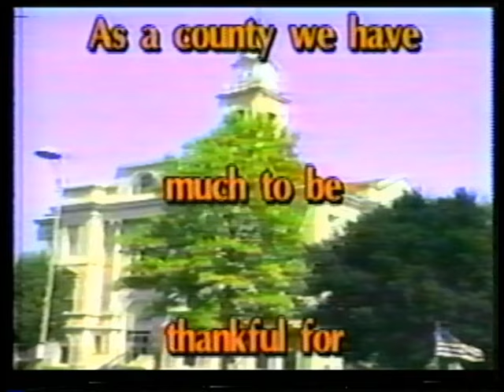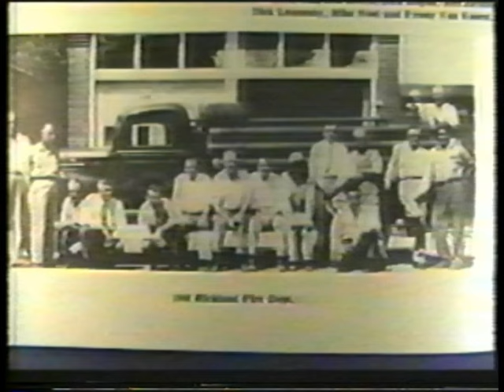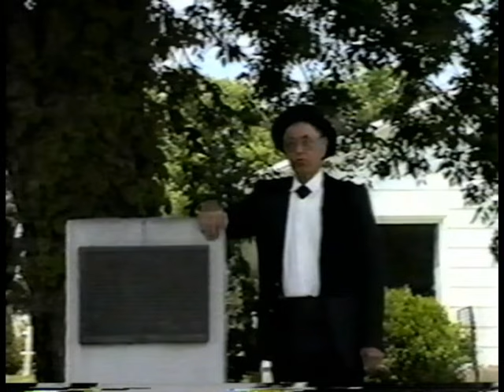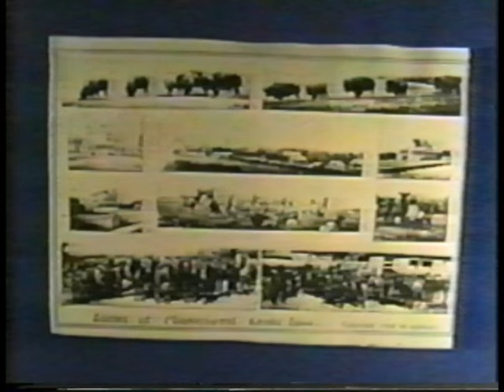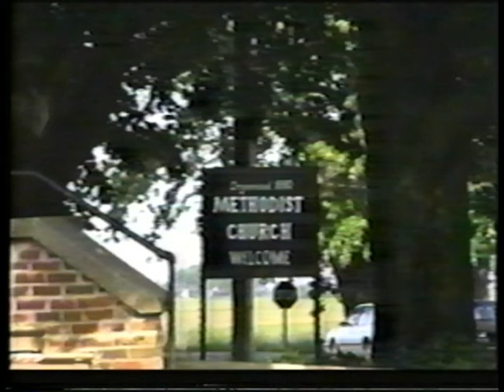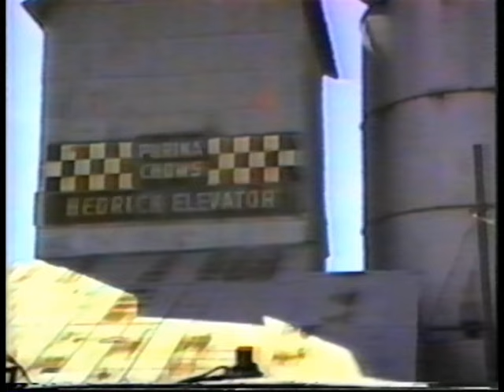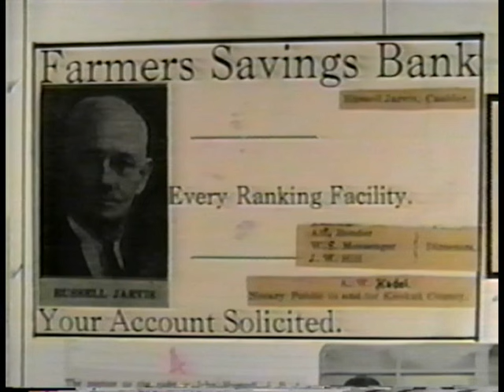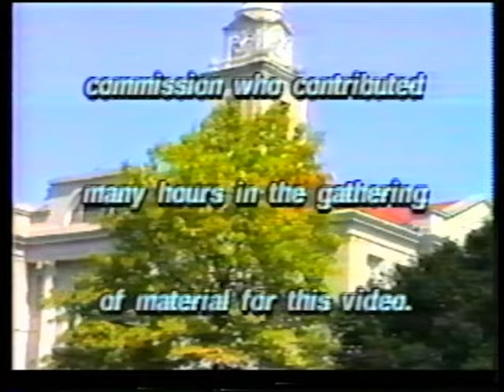Historical Review of Keokuk County 1844-1996 | A 1996 Iowa Sesquicentennial Project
In 1996, as part of the Iowa Sesquicentennial Project, the Keokuk County Sesquicentennial Commission created a video of the "development, growth, and progress of the cities that comprise Keokuk County." The history and prominent features of each of the 16 incorporated towns of Keokuk County are discussed proudly in this 100 minute VHS recording produced by Jerry Staton.

Commission members:
Co-Chairpersons: Doris Conner - Sigourney, Virginia Orman - Keota
Secretary: Joanne Glandon - Hayesville
Treasurer- Arlene Nilles - Sigourney

Chapters:
Introduction: 00:00-02:33
Words from W.W. Molsberry: 02:33-04:02
The History of Keokuk County: 04:02-11:47
Richland: 11:47-17:51
Sigourney: 17:51-24:46
Webster: 24:46-29:17
South English: 29:17-35:27
What Cheer: 35:27-39:22
Harper: 39:22-44:45
Keota: 44:45-51:35
Delta: 51:35-56:48
Thornburg: 56:48-01:01:38
Ollie: 01:01:38-01:06:33
Hedrick: 01:06:33-01:12:38
Martinsburg: 01:12:38-01:16:28
Kinross: 01:16:28-01:22:03
Keswick: 01:22:03-01:28:07
Hayesville: 01:28:07-01:33:47
Gibson: 01:33:47-01:37:43
Closing remarks from W.W. Molsberry 01:37:43-01:38:17
Conclusion and credits: 01:38:17-01:39:54